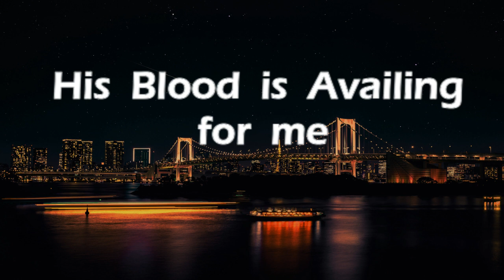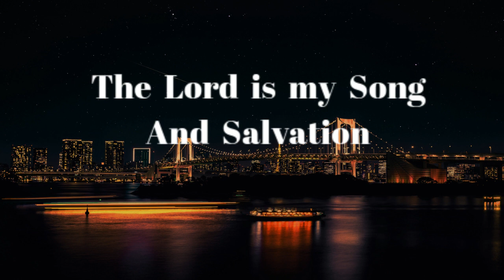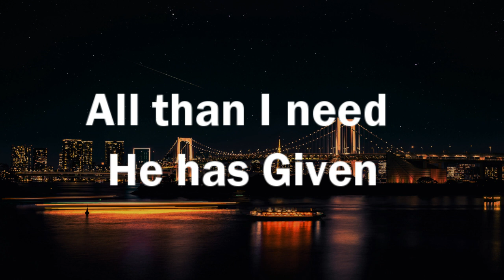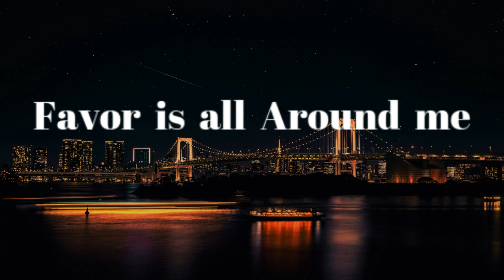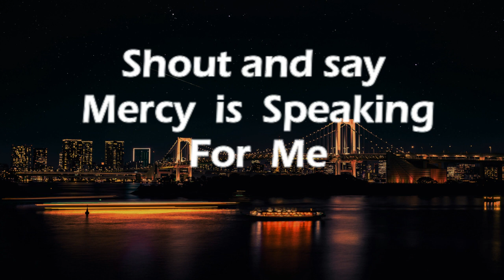Fountain of Mercy LYRICS - NATHANIEL BASSEY ft SINACH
Mercy of the Lord
The Mercy of the Lord

[Chorus]
I Drink from
The Fountain of Mercy
I Soar on the Wings
Of Your Grace
I Walk through the Doors
Of Great Favor
Your Mercy is Speaking
For Me

I Drink from
Of Your Grace
Of Great Favor
For Me

[Verse 1]
There is therefore
No Condemnation
For those who are Rooted in Christ
The Darkness has got
Nothing on Me
His Blood is Availing for me

There is therefore
No Condemnation

[Chorus]
I Drink from
Of Your Grace
Of Great Favor
For Me

I Drink from
Of Your Grace
Of Great Favor
For Me

[Verse 2]
The Lord is my Song
And Salvation
He Crowns me with
Glory and Grace
All than I need He has Given
He works everything
For His Grace

And Salvation
Glory and Grace
He works everything
For His Grace

[Chorus]
I Drink from
Of Your Grace
Of Great Favor
For Me

I Drink from
Of Your Grace
Of Great Favor
For Me

[Bridge]
Everywhere I Go
Everywhere I Turn
Favor is all Around me
Everything I Do
Everything I Touch
Mercy is Speaking for me

Everywhere I Turn
Everything I Do
Everything I Touch

Everywhere I Turn
Everything I Do
Everything I Touch

Everywhere I Turn
Everything I Do
Everything I Touch

[Chorus]
I Drink from
Of Your Grace
Of Great Favor
For Me

I Drink from
Of Your Grace
Of Great Favor
For Me

For Me
For Me
For Me
For Me

For Me
For Me
For Me
For Me
For Me

[Chorus]
I Drink from
Of Your Grace
Of Great Favor
For Me

I Drink from
Of Your Grace
Of Great Favor
For Me